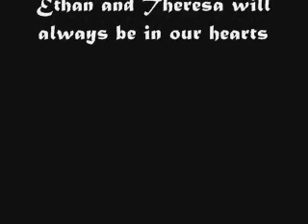ET-Through The Years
I have missed ET soo much..especially during the holidays.  So without further ado here is Ethan and Theresa Through THe Years.  Its just random clips set to the song..and it shows the love/sadness that they went through through the years..well of eric and linds..

Happy New Year to all ET fans..especially to Misty..